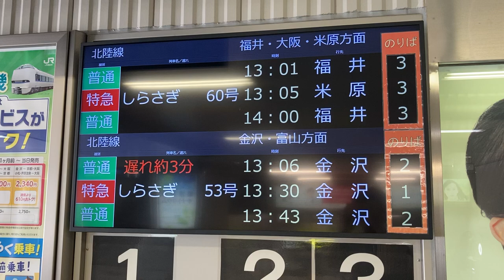【遅れ＆発車前点滅】JR西日本 小松駅 改札内中2階 LCD発車標(発車案内ディスプレイ)